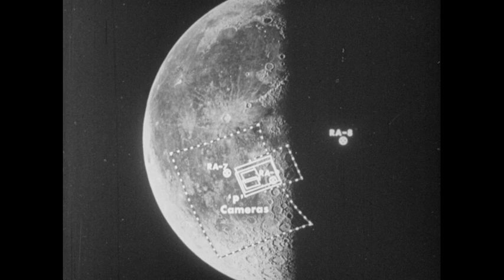Ranger IX Television Pictures of the Moon (1965)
Ranger 9, the last spacecraft in the Ranger series, was launched on March 21, 1965, and impacted the Moon on March 24, landing just 3 miles from its predicted point in the Alonsus crater. The spacecraft was equipped with six television cameras that transmitted a total of 6,150 images back to Earth. The cameras captured detailed images of the lunar surface, including craters and highland areas, as the spacecraft approached the Moon. The final images showed the impact point and features of the surrounding terrain, with the spacecraft traveling at nearly 6,000 miles per hour upon impact.